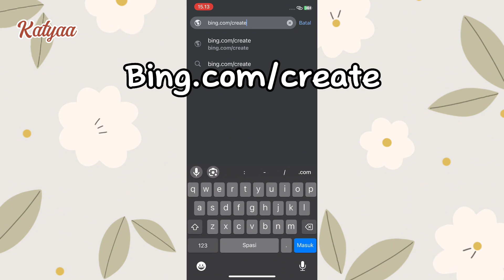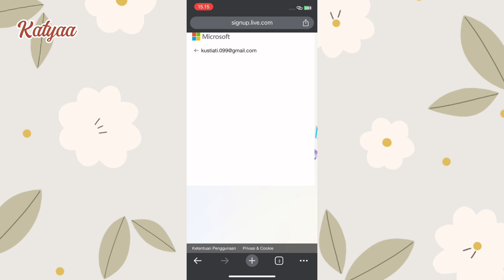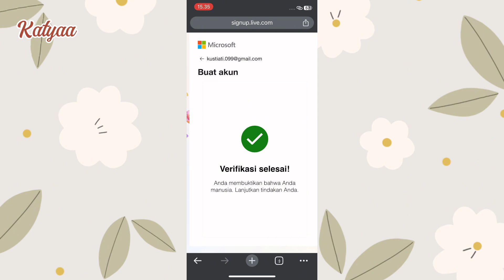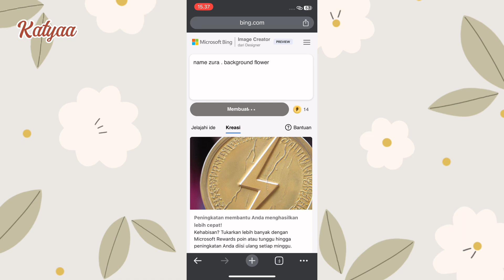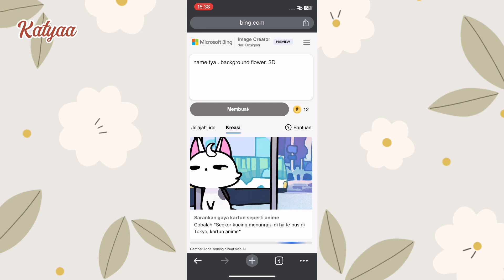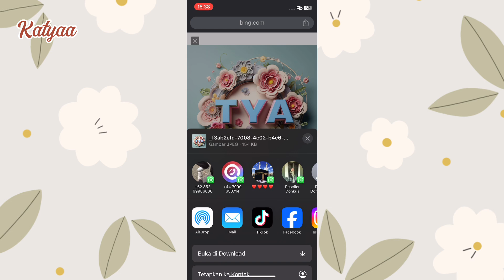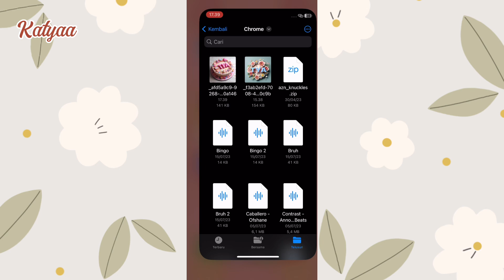Cara edit nama 3D animation Bing image creator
Cara membuat nama AI 3D yang sedang viral di sosmed